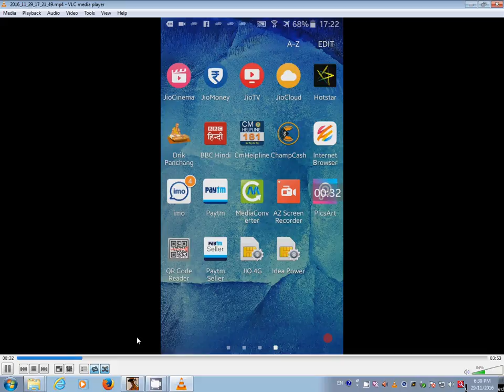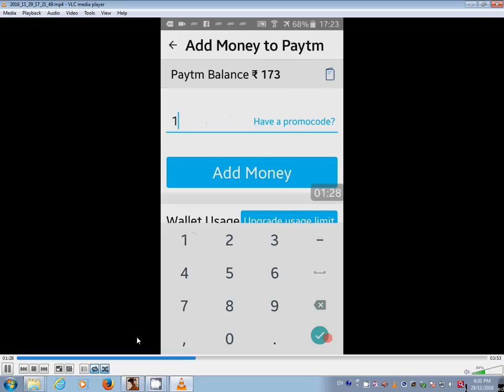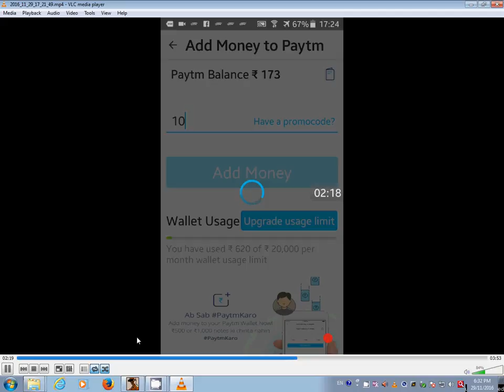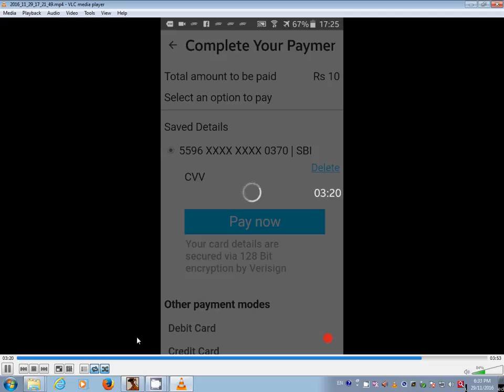paytm kaise kare पेटीएम कैसे करें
paytm kaise kare